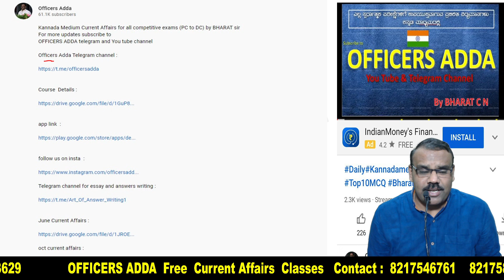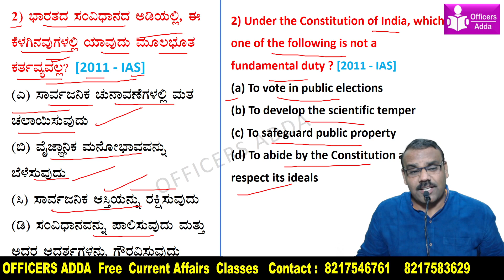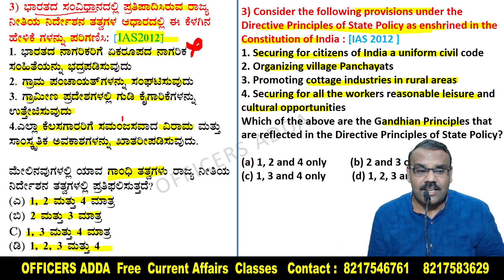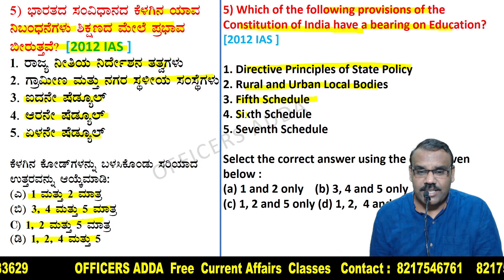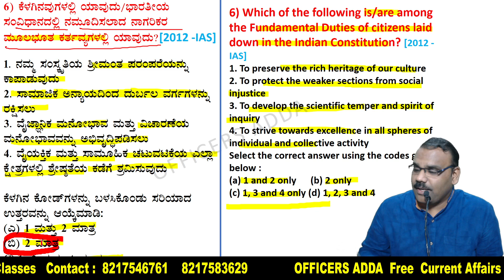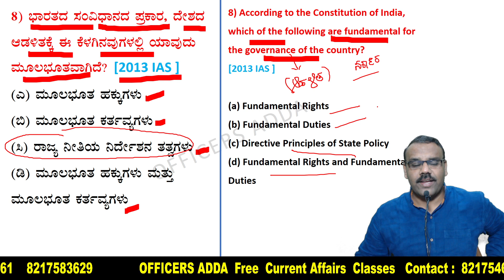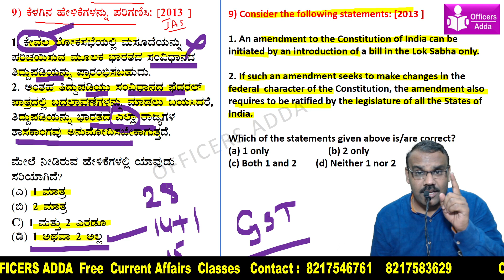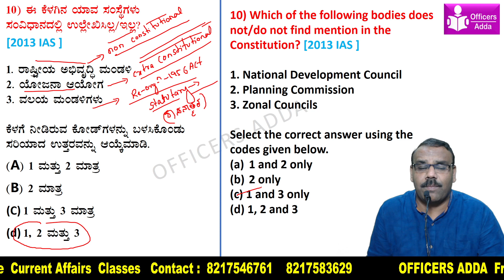IAS,KAS,PSI OLD QUESTION PAPER SOLVING By BHARAT SIR PART 01